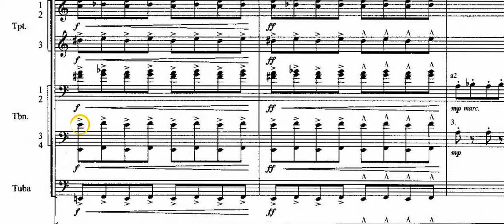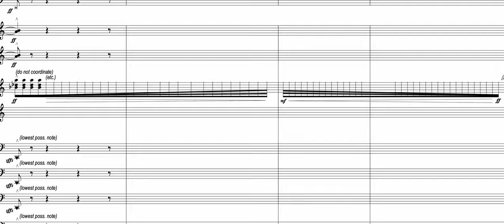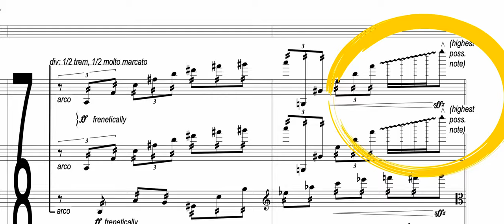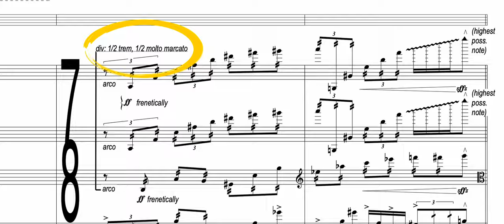14 Cosa c'è sotto - I Clusters - Parte II (ENG SUBS)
Riviviamo l'ipotetica scena della prima presentazione di alcune colonne sonore famosissime come quelle dello Squalo e di Psyco al pianoforte! Quali reazioni avrebbero potuto suscitare suonate senza l'orchestra? Scopriamo le differenze...

Indice:
00:00 Introduzione
00:40 I cluster ne "Lo squalo"
03:23 "Lo squalo" al pianoforte!
07:30 Le differenze tra l'ascolto del pianoforte e il timbro dell'orchestra
12:05 Bernard Hermann e Psycho
16:32 Particolarità della scrittura contemporanea
21:21 Conclusioni

14 Cosa c'è sotto - I Clusters - Parte II

Fabrizio Campanelli e Vito Lo Re fanno parte di ACMF, l'associazione italiana compositori di musica per film